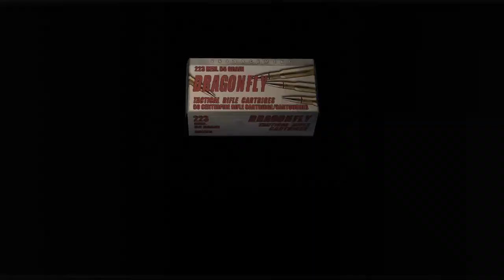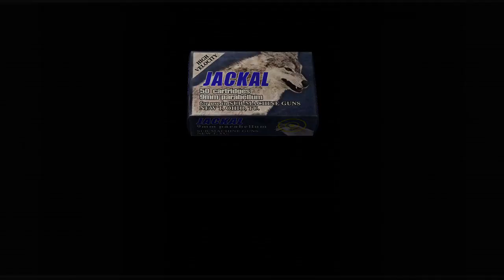LIMITED AMMO! Resident Evil 4 Part 27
After leaving the mines, I find myself to very limited in ammo and not sure what to do